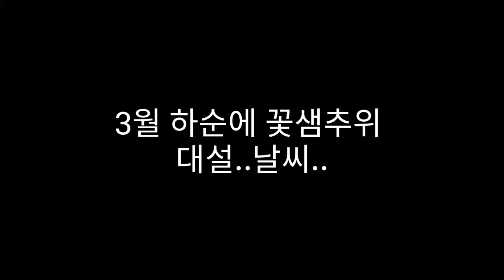[반려견 일상]또하나의 가족/반려견과 함께/반려견 영상/댕댕이/댕댕이 산책/Cute Maltese life with a dog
귀여운 강아지 말티즈
반려견 이민생활 일상일기.
어느덧 노견이 되어버린 반려견..
Maltese.a dog.a puppy